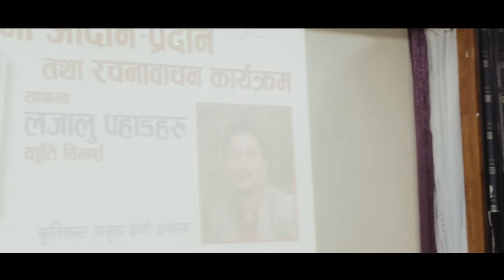pranaya, parades ra pratikshya kabita rabin sharma